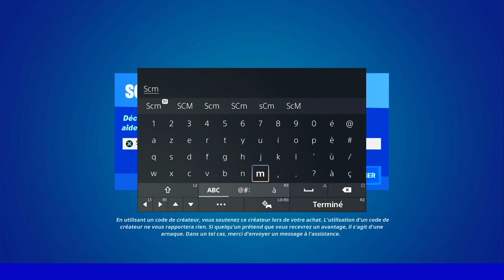FOUILLER DES CAISSES DE LÉGUMES FORTNITE, EMPLACEMENT CAISSE LÉGUME SAISON 2 CHAPITRE 3 FORTNITE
▬▬▬▬▬▬▬ • BIENVENUE 😍 • ▬▬▬▬▬▬▬

▬▬▬▬▬▬▬ • PARTENAIRES 💪 • ▬▬▬▬▬▬▬

👉StealthGamer:
"SOISCOOLMEC"
"STRIKESOISCOOL"

TikTok "SoisCoolMecYTB"
👻Snapchat "soiscoolmec"

.▬▬▬▬▬▬▬ • TOP DON 💰 • ▬▬▬▬▬▬▬

▬▬▬▬▬▬▬ • MUSIQUE OUTRO 🎵 • ▬▬▬▬▬▬▬